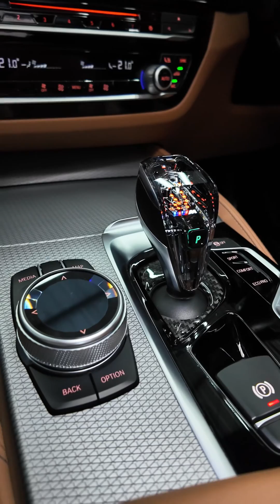เติมความหรูให้ BMW 5 Series 🚩 ด้วยอุปกรณ์ตรงรุ่น พร้อมติดตั้งแล้ววันนี้สำหรับรถทุกซีรีส์